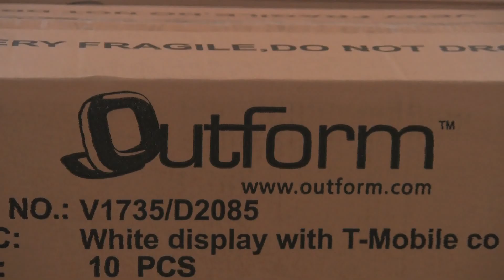T Mobile MakingOf